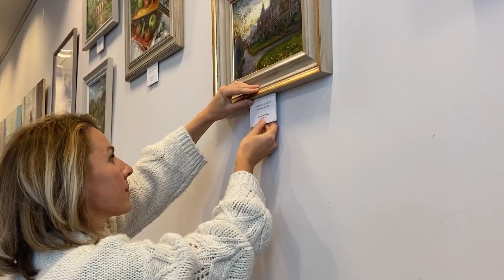B. A R T autumn launch: art of UK-based Russian-speaking female artists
B. A R T group - an association of UK-based Russian-speaking female artists invites you to join the virtual opening of its first exhibition at the Russian Culture House.

The virtual opening is a unique opportunity to get acquainted with the artists of B. A R T group and their work. Striving to show solidarity and support in times of global uncertainty, the artists aim to transport guests to an imaginary land of bright colors, harmony and meditation.

The exhibition features works of art in a variety of styles, including post-impressionism and contemporary art. B. A R T group also explores a wide range of mediums such as watercolor, acrylic pouring, oil on canvas, and sculptural fragments. The exhibition offers a fascinating cross-section of the wide range of contemporary trends explored by female artists today.

A woman is a universal symbol of creation, nature and motherhood. Women's art carries the message of unity, happiness, balance and integrity.

From its inception in 2018, B. A R T aims to support and inspire Russian-speaking female artists in the UK. Working to promote exchange and cooperation to fulfill ambitious creative ideas and large-scale joint art projects.

 Visit the exhibition: 2-18 October 2020 by making an appointment on: 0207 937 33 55.